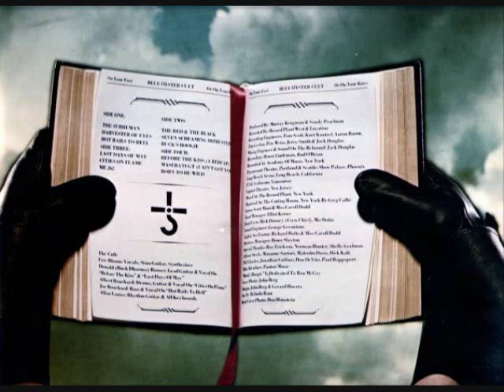BÖC - On Your Feet Or On Your Knees - 7. (Then Came The) Last Days Of May - 1975